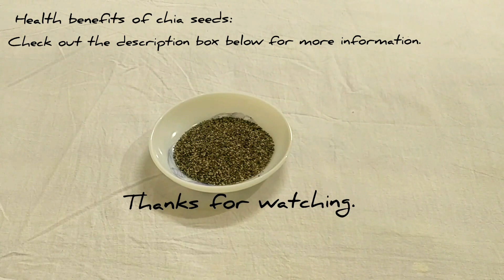Health benefits of chia seeds.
Hi friends,chia seeds are very much healthy for our health,make sure to include them in your diet to lead a healthy and maintained lifestyle.

Take 2 tablespoons of chia seeds and soak it in a cup of water for half an hour and include it with any juice or shake.

Do comments on the comments section below.